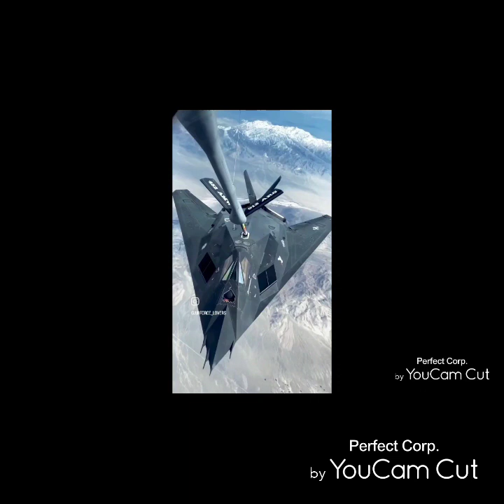pray for US